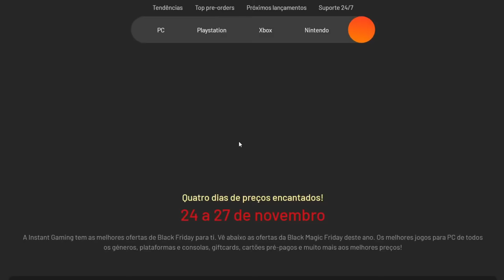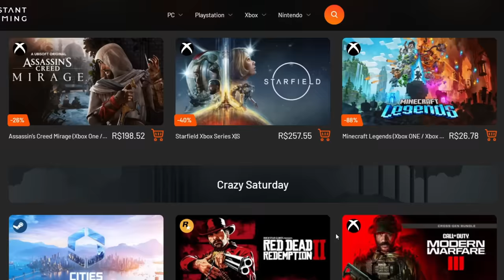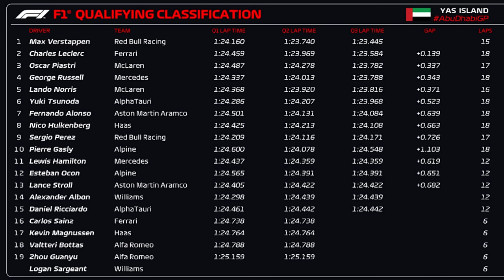QUALI GP ABU DHABI: VERSTAPPEN CRAVA A POLE, SAINZ FICA NO Q1 E HAMILTON TAMBÉM TERÁ QUE ESCALAR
🔥 Compre na AMAZON

Sergio Milani
@scuderiamilani (Twitter)

📰 *Fontes:*

João 3:16

00:00 - Introdução
00:32 - último quali tem Max igualando Mansell
01:20 - Sainz fora no Q1 e Leclerc 2º
02:37 - Eliminados Q1 e Q2
03:11 - Hamilton fora no Q2 e Russell 4º
04:48 - Mega promoção
06:15 - Q3 bem legal com Tsunoda andando bem
07:20 - McLarens com ótimo resultado
07:58 - Pole de Verstappen e Checo em 9º
08:50 - Quali foi legal